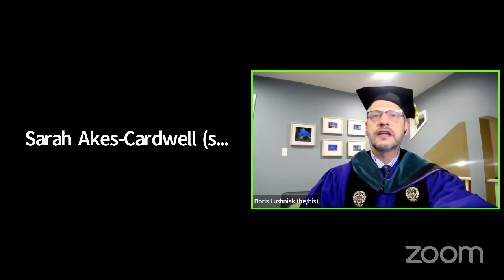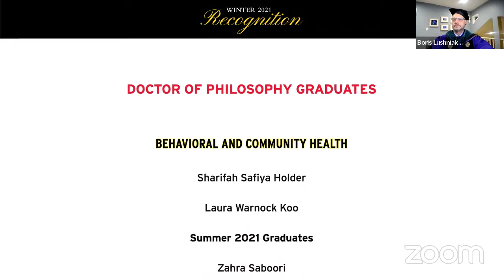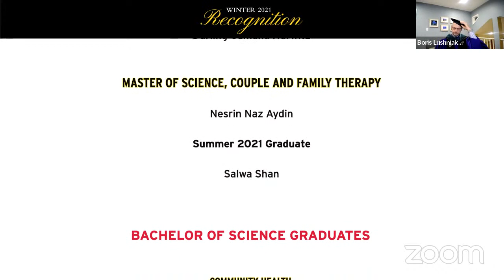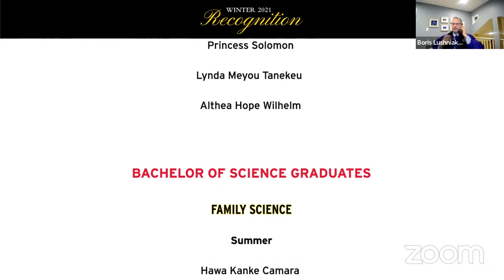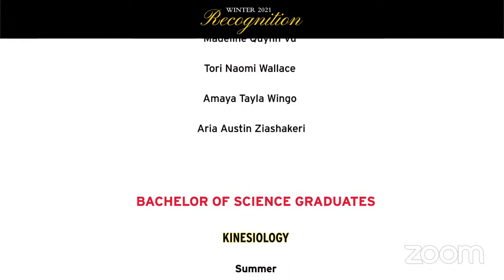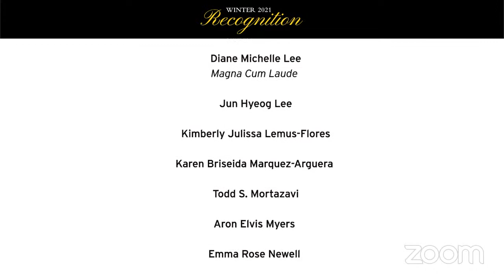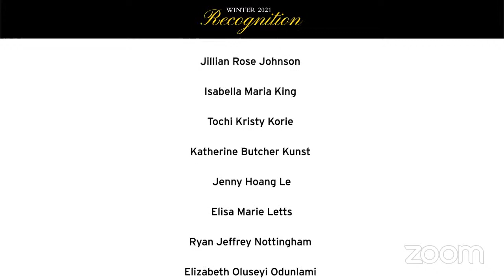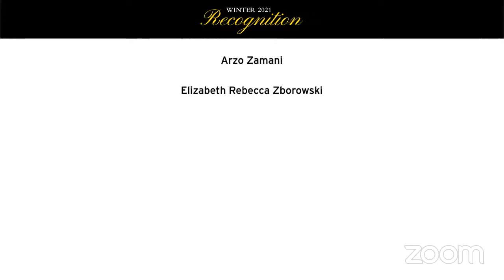UMD 2021 Winter/Fall School of Public Health Recognition of Graduates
On Tuesday, December 21 Dean Boris Lushniak, featured speaker Gloria Aparicio-Blackwell, student speaker Ikechuwkwu O. Ekwunife '21 (Kinesiology) and the larger SPH community gathered virtually to recognize our amazing SPH grads.